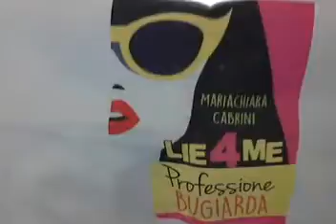Estratto dal libro L'ACCOMODATRICE LIE FOR ME di Mariachiara Cabrini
Vi leggo un breve estratto dal primo capitolo del mio romanzo L'ACCOMODATRICE LIE FOR ME.

TRAMA: Proprio come l’Alice del Paese delle Meraviglie, anche Alice Schiano ha un’irrefrenabile fantasia e decide di sfruttarla per inventarsi un lavoro alternativo. La sua missione è migliorare le vite altrui… una bugia alla volta. Vuoi mollare il tuo fidanzato ma non vuoi farlo di persona per non vivere un’esperienza spiacevole? Vuoi fare bella figura con il capo, sbarazzarti di una rivale, conquistare un collega? Alice è la donna che fa per te! Non c’è nulla che non possa risolvere grazie alla sua parlantina, e non prova mai rimorsi per ciò che fa, perché mentire paga, e bene! I servizi della sua agenzia sono richiestissimi, gli affari vanno alla grande e anche la vita sentimentale scorre liscia come l’olio, forse proprio perché racconta un bel po’ di bugie anche al fidanzato. Finché qualcuno non fa saltare in aria la sua auto. Chi è stato? Alice non intende restare con le mani in mano ad aspettare che la polizia scopra il colpevole. Tanto più che collaborare con l’ispettore Donati, uomo affascinante quanto irritante, potrebbe portare a risvolti inaspettati. In tutti i sensi.

Se il libro vi ha incuriosito potete comprarlo in tutte le librerie online o prenotarlo presso la vostra libreria preferita. E' in vendita sia in versione cartacea che ebook.